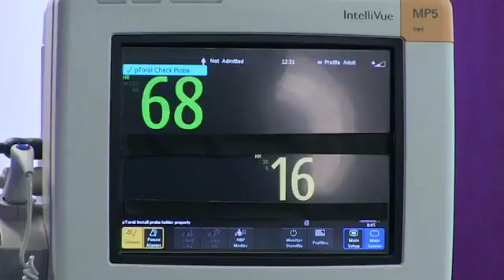Harry's heartbeat when he saw Zayn in the picture